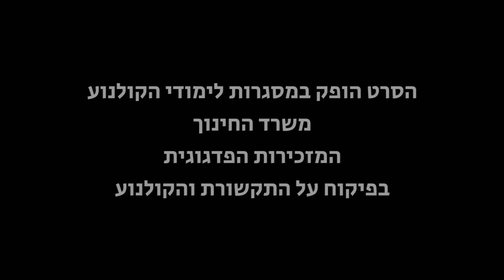כמו אמא. סרט גמר של תיכון קריית חינוך דרור נתניה מגמת קולנוע.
שיחקתי שם. היה נפלא.
אני מאמין בשיתופי פעולה
בין כל המגזרים

דוד קם
יו"ר עמותת כל יהודי זהב